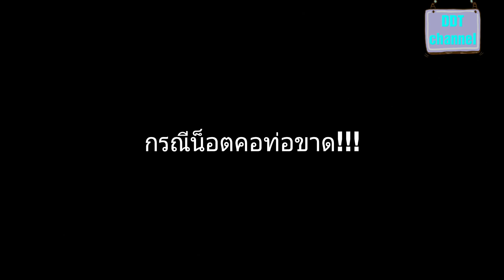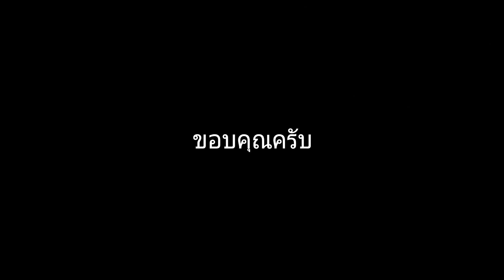วิธีบ่งน็อต แก้ไขน็อตคอท่อขาด ไม่ให้เสื้อสูบเสีย